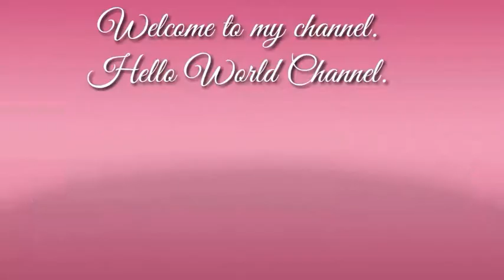ARAW ARAW NALANG UMUULAN | HELLO WORLD CHANNEL